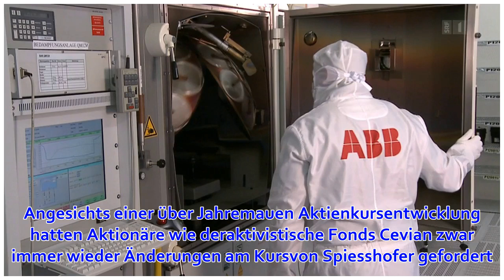Wechsel an der Spitze - Knall bei ABB: CEO Ulrich Spiesshofer tritt zurück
Beim Industriekonzern ABB kommt es zu einem Wechsel an der Spitze. CEO Ulrich Spiesshofer tritt per sofort zurück und wird interimistisch von Verwaltungsratspräsident Peter Voser ersetzt. Das Unternehmen hat auch das Quartalsergebnis veröffentlicht. Demnac...